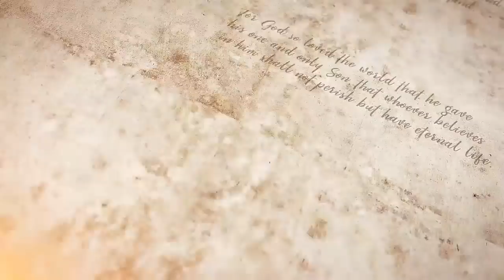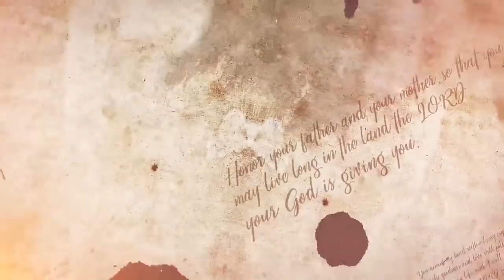Kaduri students confess Yeshua (Jesus) LIVE ON CAMERA.I Messianic Rabbi Zev Porat